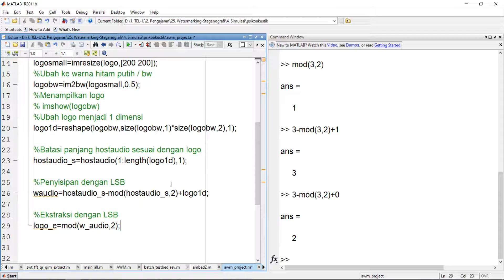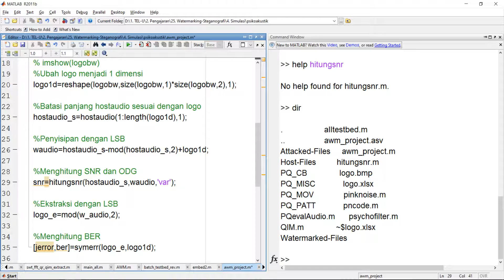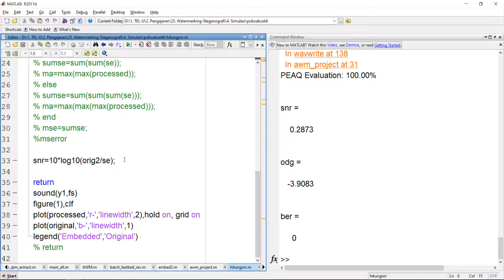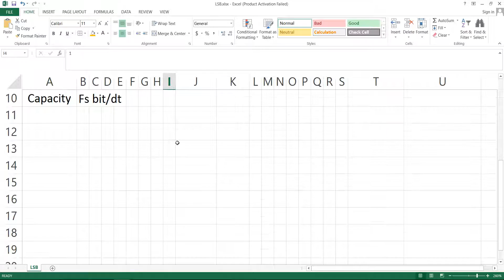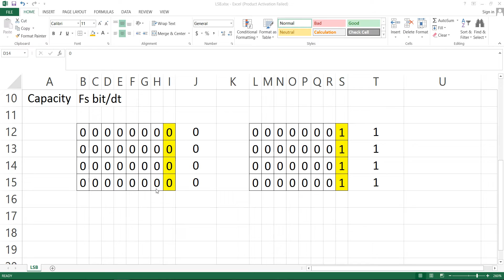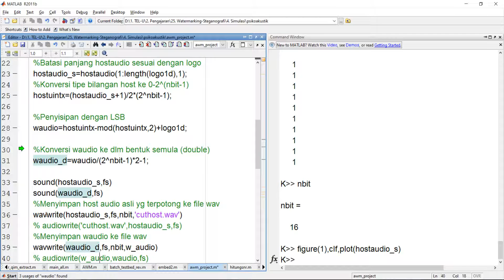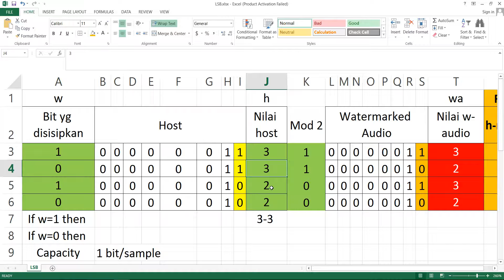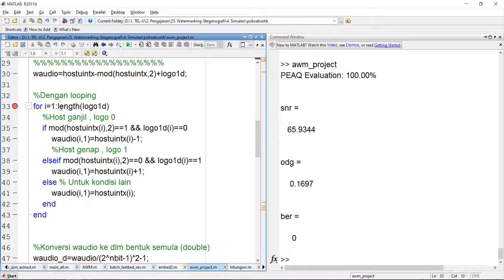CLO 3 LSB part 3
CLO 3 : Memahami metode watermarking/steganografi berdasarkan domain tertentu menggunakan beberapa alternatif transformasi dan proses penyisipan serta pengambilan informasi kembali.
Metode LSB part 3 : pembuatan program dengan matlab  penyisipan pada audio dengan metode LSB, baik embedding maupun ekstraksi